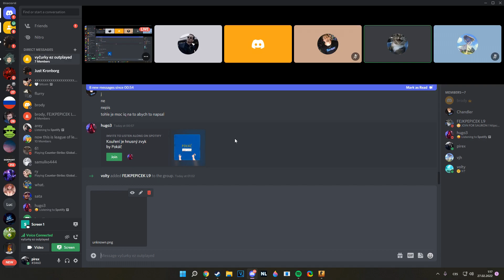2v2 brody x pirex vs arey x krejzii ft neverlose.cc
pirex#3460 , brody#8808